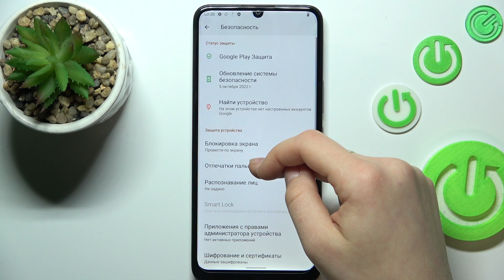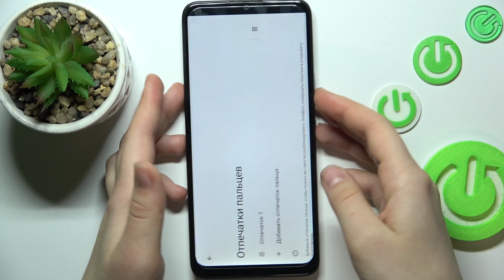Nokia C31 | Как добавить отпечаток пальца на Nokia C31 - Настройка разблокировки отпечатком пальца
В этом видео мы покажем, как на устройтсве Nokia C31 можно добавить отпечаток пальца. Если вы хотите добавить отпечаток пальца на Nokia C31, но не знаете как, то это видео для вас. Посмотрите внимательно это видео, чтобы настроить разблокировку отпечатком пальца на Nokia C31.

Как добавить отпечаток пальца на Nokia C31? Как настроить разблокировку отпечатком пальца на Nokia C31? Как настроить отпечаток пальца на Nokia C31?